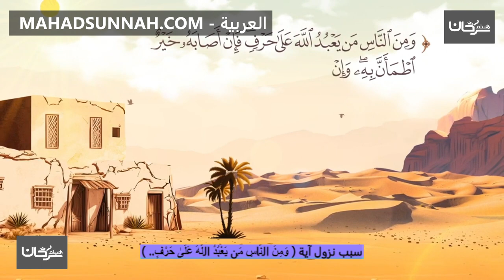سبب نزول آية وَمِنَ النَّاسِ مَن يَعْبُدُ اللَّهَ عَلَىٰ حَرْفٍ